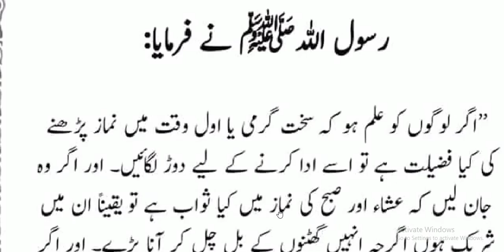Hazrat Muhammad ﷺ Ne Farmaya | garmi main namaz or first time namaz | گرمی اور اول وقت میں نماز